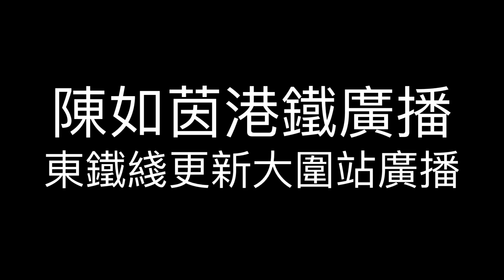港鐵陳如茵廣播 - 東鐵綫更新大圍站廣播